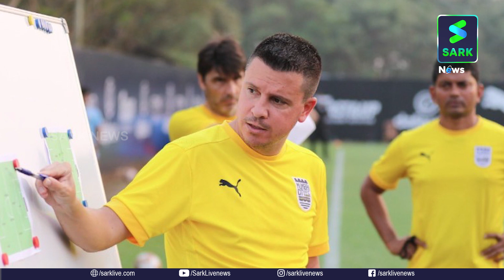എന്തുകൊണ്ടാണ് ലൊബേറോയ്ക്ക് ഇത്ര ആവശ്യക്കാര്‍,ആരാണ് ഒഡിഷയുടെ പുതിയ കോച്ച്?| Sark News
എന്തുകൊണ്ടാണ് ലൊബേറോയ്ക്ക്
ഇത്ര ആവശ്യക്കാര്‍

ആരാണ് ഒഡിഷയുടെ പുതിയ കോച്ച്?